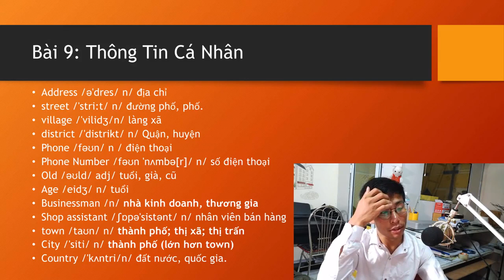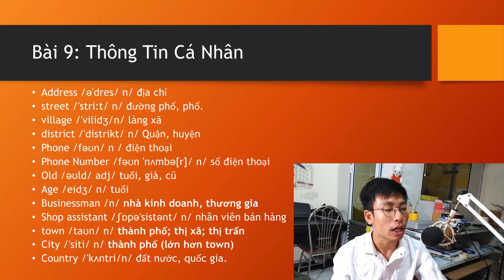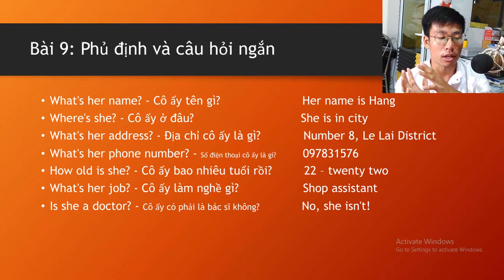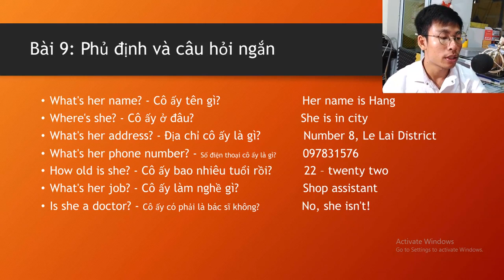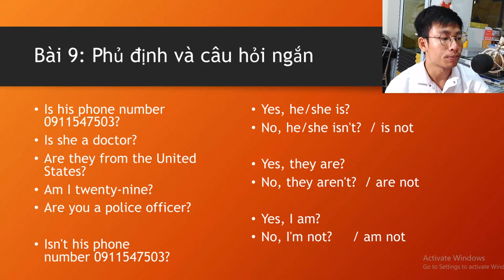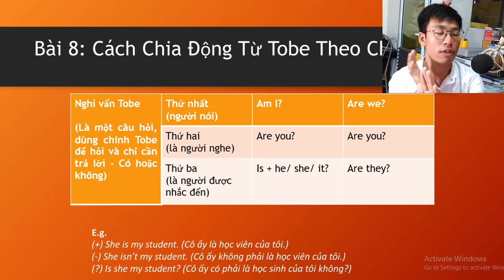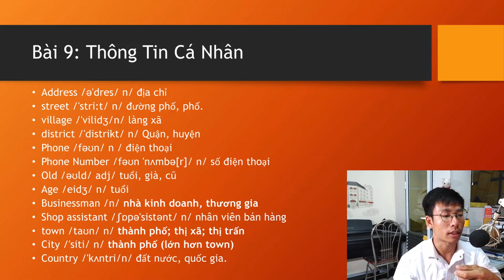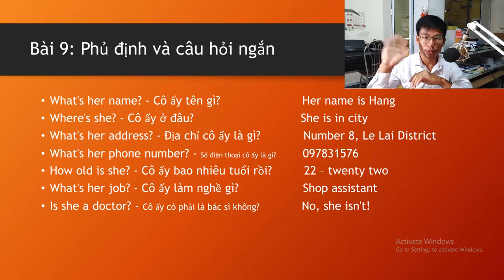Câu Hỏi Ngắn, Yes Or No, Câu Hỏi Có Không, Giới Thiệu Thông Tin Cá Nhân, Học Tiếng Anh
Bai 9, Cau Hoi Ngan Yes or No, Co Khong, Thong Tin Ca Nhan, Hoc Tieng Anh Mat

or
►Chủ Tài Khoản: Lê Văn Lộc
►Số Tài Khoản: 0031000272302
►Swift Code: BFTV VNVX